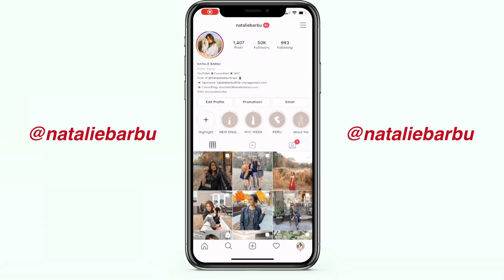VLOGMAS DAY 5: cleaning my apartment, nyc events, and charity!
In this next vlogmas video, I take you through a day in nyc! working from home! I clean my apartment, talk about sponsors, go to an eventt in nyc, show you a mini haul, and also talk about what I want to do with charity.